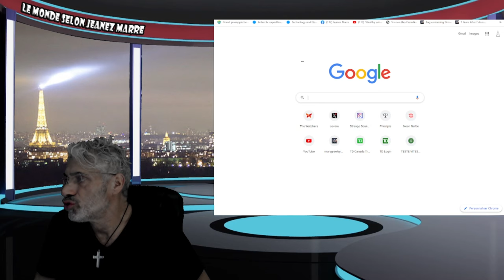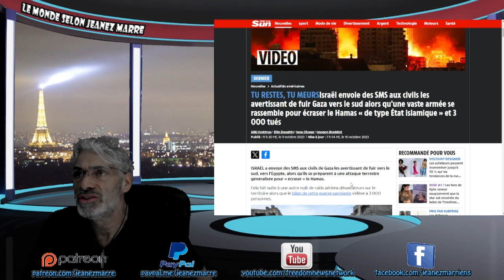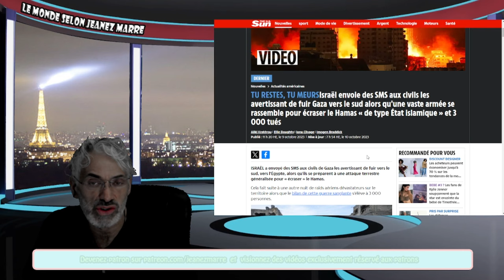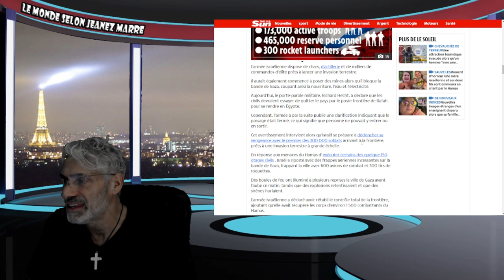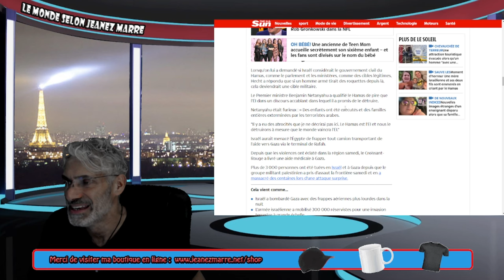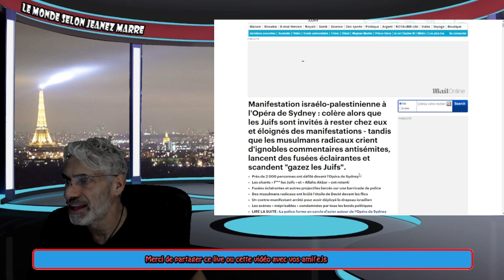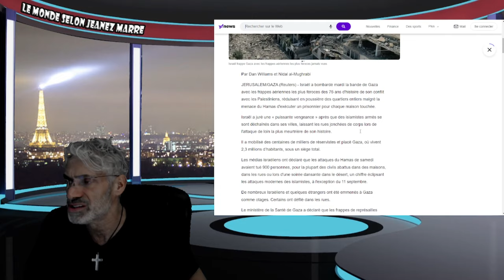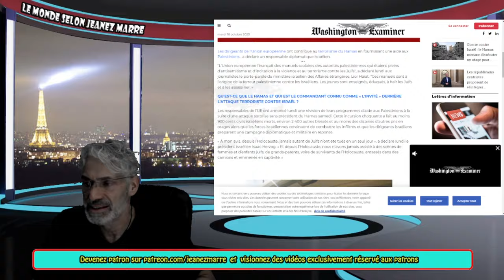DERNIÈRE HEURE; LE MONDE AU BORD DE LA 3ÈME GUERRE PLUS QUE JAMAIS;QUI A AUTORISÉ TOUT CELA?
LIEN;